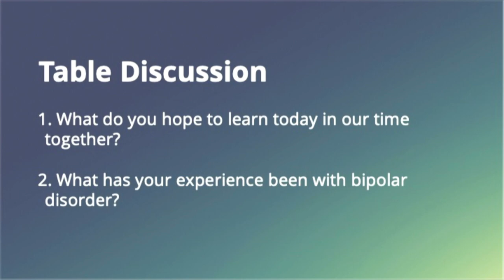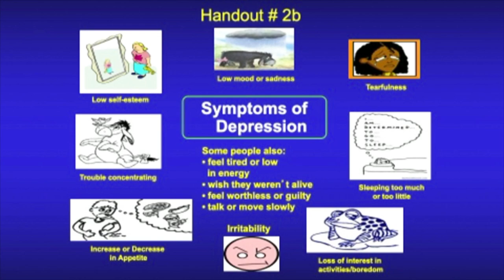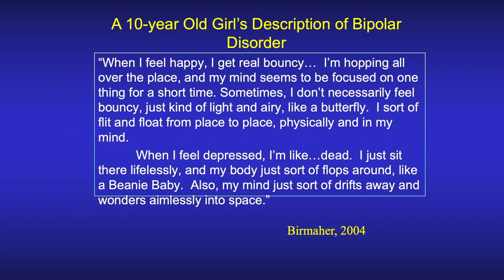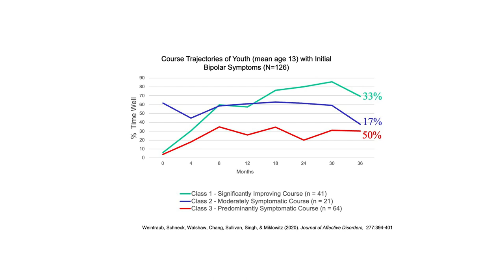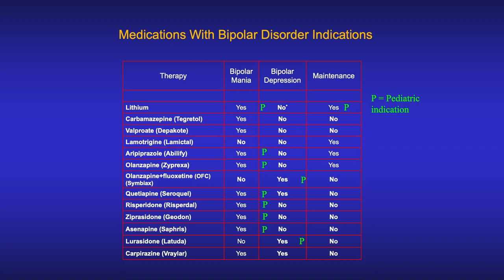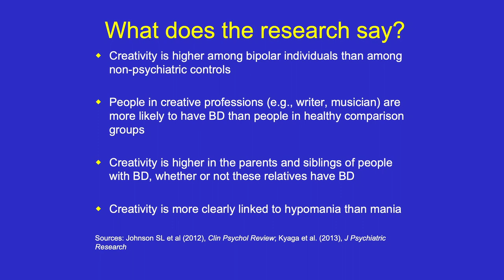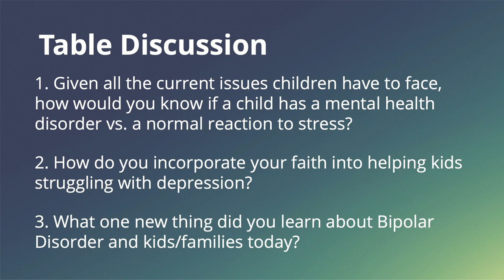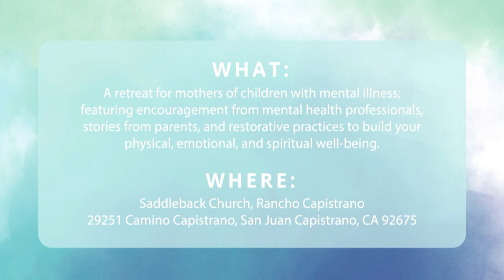The Family and Bipolar Disorder | Hope for Mental Health Community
This month, we are excited to welcome Dr. David Miklowitz, who will be speaking on “The Family and Bipolar Disorder: A Way Forward.”

Dr. Miklowitz is Distinguished Professor of Psychiatry and Director of the Child and Adolescent Mood Disorders Program at the UCLA School of Medicine. His research focuses on family environmental factors and family interventions for children, adolescents, and adults with bipolar disorder, and youth at high risk for mood disorders or psychosis. His work has helped establish the effectiveness of psychosocial interventions in the treatment of bipolar disorder across age ranges.

Learn practical tools for understanding and supporting families living with a Bipolar Diagnosis.

Join us at the next Saddleback Church Hope for Mental Health Community